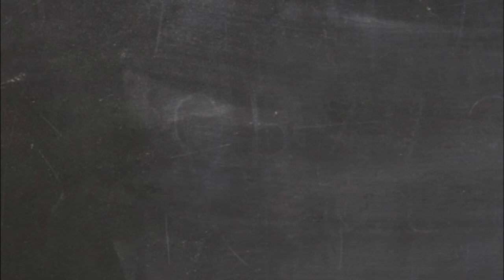Hvorfor er EU vigtigt at vide noget om?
Connie Hedegaard fortæller, hvorfor det er vigtigt at vide noget om EU.